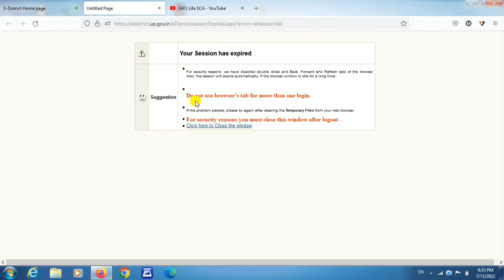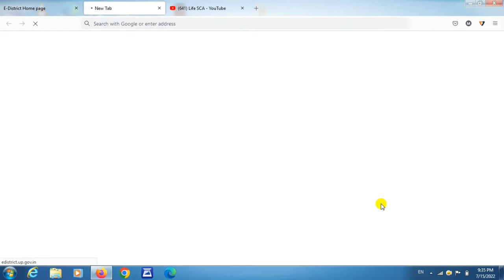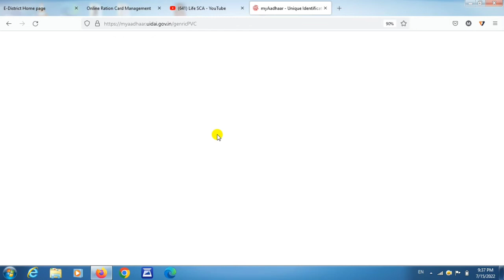Ration card se aadhar number kaise nikale|Ration card to aadhar number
Ration card se aadhar number kaise nikale|Ration card to aadhar number|Ration card se aadhar number kaise dekhe

Other queries-